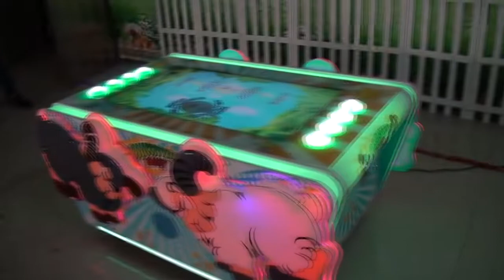Barnyard Bash 42 LCD | Game City